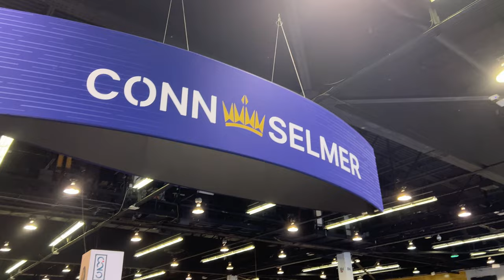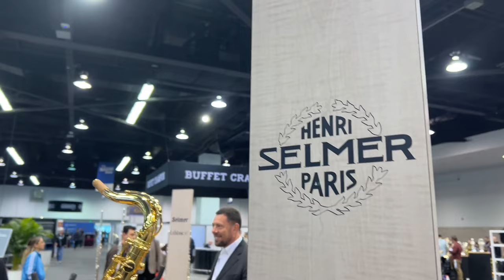Conn Selmer Trumpets, Saxophones, and French Horns – NAMM 2023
Get up-to-date news on exciting new releases, information, and all things NAMM
Feeling inspired?